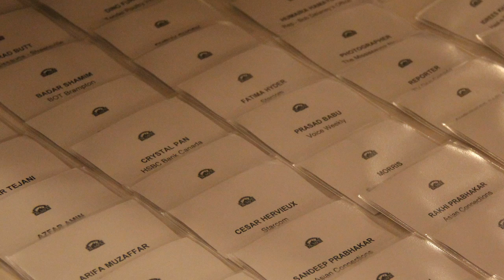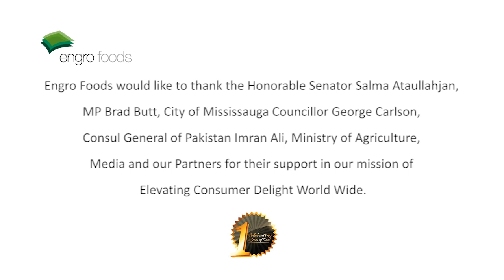Engro Foods Canada - 1st Anniversary PR Event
Brands resonate differently with different communities. We understand our client needs, and know how respective communities will respond to communications which are relevant to them. We customize our campaigns to produce best results for our clients and help achieve their business goals - every time!

Ethnic Marketing is a Toronto based Multicultural Advertising Agency. Over the last decade we have  assisted clients in various industries ranging from Consumer Goods to Financial Services, and from Automotive to Retail. Our clients include State Bank of India (Canada), Western Union Canada, Federal Auction Service, Shan Foods, Bramgate Volkswagen and Northwest Lexus.

Ethnic Marketing is proud to be an Official Community Partner with the Royal Ontario Museum (Agency of Govt. of Ontario). We organize the annual South Asian Heritage Festival at the ROM - commonly known in Toronto as the 'Rung Festival' (The Festival of Colors) representing arts, crafts, music and dance from eight South Asian countries which are strongly represented in multicultural Canada.

We offer a full range of services to our clients such as Branding, Strategic Marketing Plans, Digital and Traditional Media Management, Brand Activation, PR, Events, and Creative - which includes designing of print and web campaigns as well as production of high quality TV and radio commercials.

We bring a unique mix of talent to the table which combined with your industry expertise, becomes a formula for your success.

GIVE US A CALL. WE'RE READY WHEN YOU ARE!